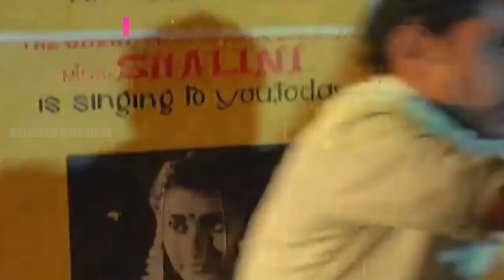Part - 2, Mankombu Gopalakrishnan / lyricist, poet and script writer in Malayalam movies.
This is the second and concluding part about the works of Mankombu Gopalakrisnan,  who played many  roles like lyricist ,poet and script writer in Malayalam movies. In this video, we also share about his famous projects like writing Malayalam song and dialogue lyrics.
credits-
songs, photos and videos-
11. music - FORD2021.
12.GOOGLE
Please write your doubts in the comment box.